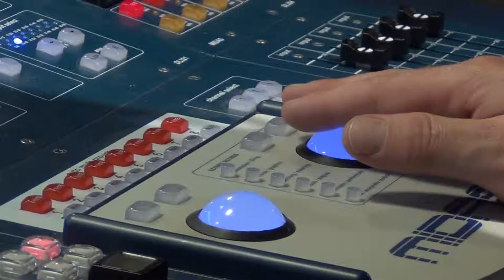BACKSTAGE SESIÓN REGISTRADA - LA MANIJA DE DON NISPERO